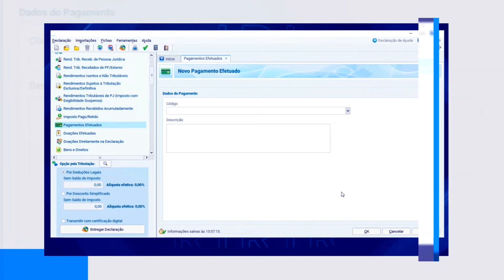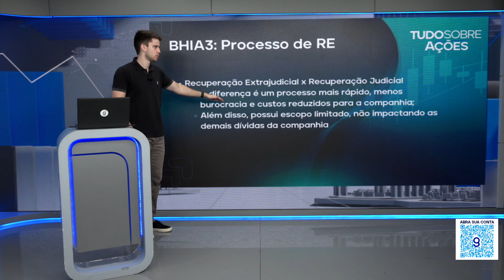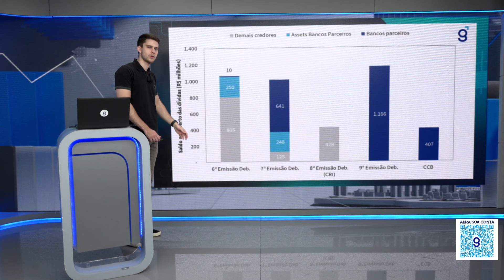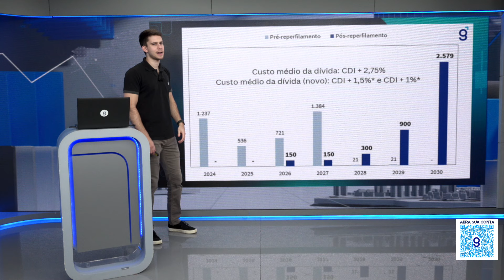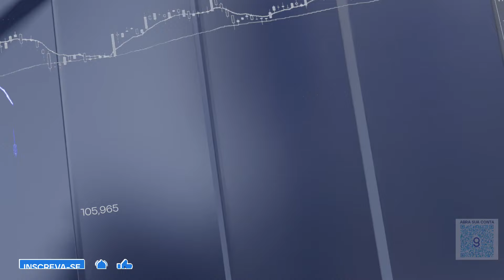CASAS BAHIA INICIA RECUPERAÇÃO EXTRAJUDICIAL. OS ANALISTAS ENXERGAM COMO POSITIVO!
O pedido de recuperação extrajudicial da Casas Bahia pode ser a salvação da empresa. Assista ao vídeo para saber a opinião dos analistas da Genial.